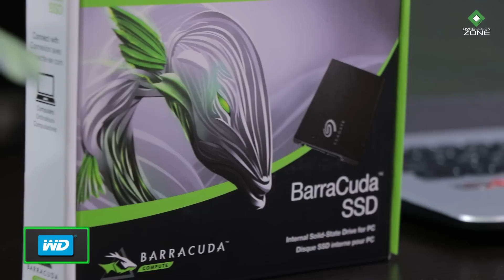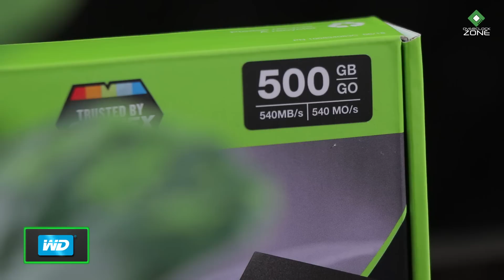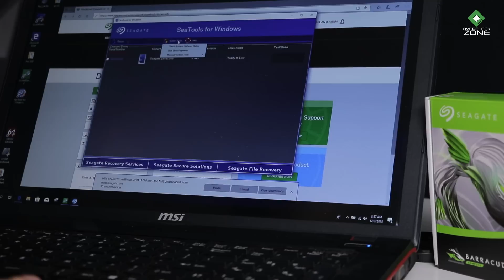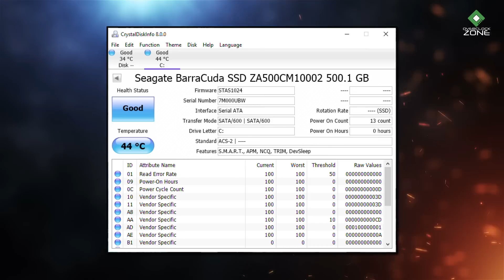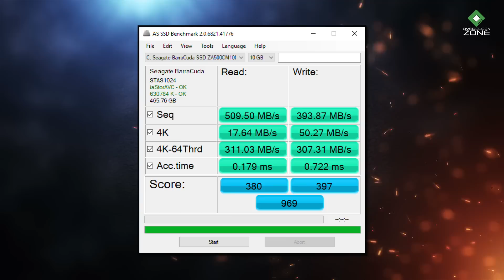Seagate BarraCuda SSD 500GB : เมื่อยักษ์ใหญ่วงการ HDD ลุยตลาด SSD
Seagate คือแบรนด์แรกๆของโลกที่ผลิต Consumer Storage หลากหลายประเภท โดยที่เราคุ้นเคยกันเป็นอย่างดีก็คงจะเป็น Harddisk Drive หรือว่า HDD จานหมุนนั่นแหละ .. ปัจจุบันที่ยุคสมัยเปลี่ยนไป มีการใช้งาน SSD ที่หลากหลายมากขึ้น เพราะเรื่องความเร็วที่เหนือกว่า HDD แบบจานหมุน ทางแบรนด์ Seagate จึงได้ลงมาเล่นตลาดนี้ด้วยเช่นกัน ด้วยการเปิดตัว Consumer Grade SSD ในชื่อรุ่นว่า BarraCuda เหมือนกันกับ Consumer Harddrive .. ตัวที่อิงค์นำมาลองทดสอบวันนี้ก็จะเป็นขนาด 500GB ที่ใช้ NAND Flash แบบ 3DNAND TLC .. เอาเป็นว่าประสิทธิภาพจะเป็นยังไงบ้างนั้น ต้องลองตามไปดูรีวิวกันเองครับ

ราคา : 3,3xx บาท